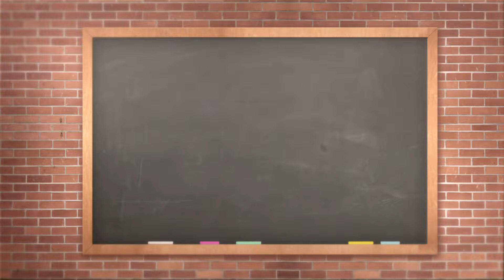ABC Tennis FUNdamentals for a Lifetime!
A short promotional video for ABC Tennis. Learn laugh and improve with ABC Tennis online content!